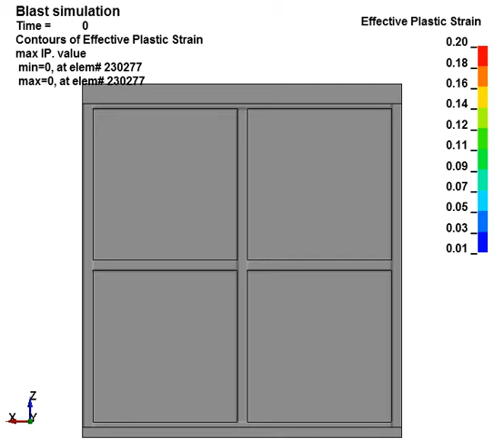FEA simulation of blast resistant door under blast wave pressure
We support design of blast resistant doors via FEA simulations to ensure compliance with regulations.